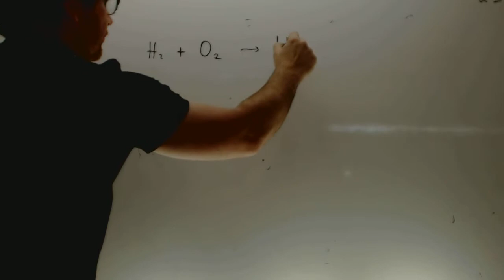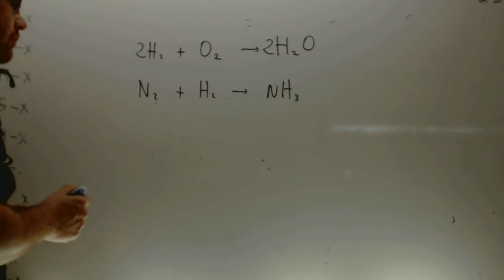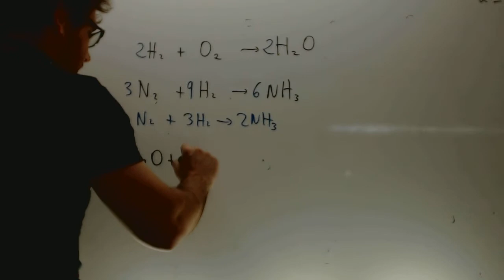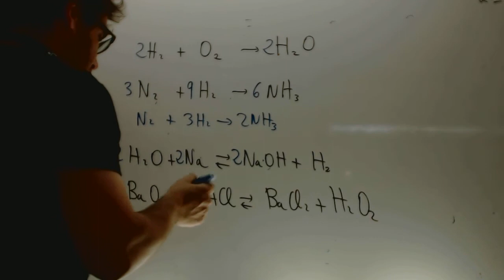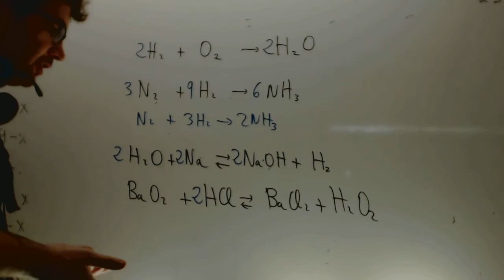Ajuste de ecuaciones por la cuenta de la vieja Fisica y Quimica 4 ESO Academia Usero Estepona